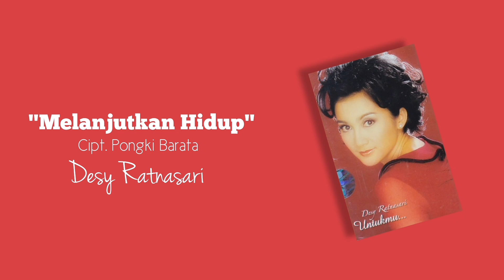Melanjutkan Hidup - Desy Ratnasari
"Melanjutkan Hidup"
Cipt. Pongki Barata
Vocal. Desy Ratnasari
Produksi. Blackboard 2003